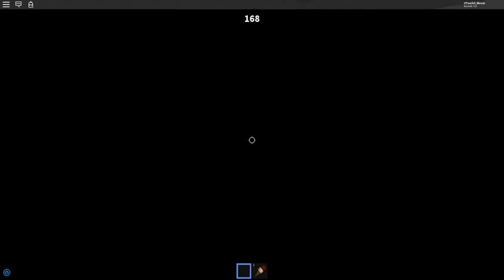It Happened again.. (Murder Mystery) Ft Kyle, Willis, Ranveer, and Larry